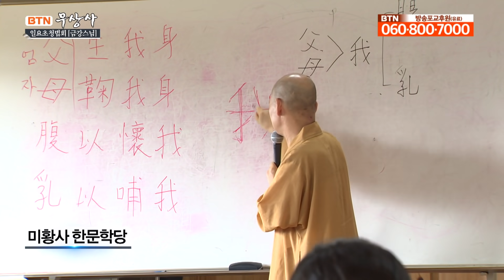한결같이 사는 일, 그것이 수행이다 [금강스님 법문 몰아 듣기]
열일곱 살에 대흥사 지운 스님을 은사로 출가하여 해인사, 중앙승가대학, 백양사 운문선원, 원광대학교대학원에서 공부하였습니다. 2000년부터 미황사 주지를 맡아 한문학당, 템플스테이, 참선수행-참사람의 향기, 괘불재 등 다양한 수행과 교육 문화 프로그램을 진행하면서 ‘세상과 호흡하는 산중 사찰의 전형’을 만들었습니다. 일반인들 누구나 참여할 수 있는 간화선 참선수행 프로그램을 개발하여 20년 동안 꾸준하게 진행해오고 있습니다. 백양사에서 참사람수행결사(1997)를 맡아 IMF실직자 단기출가(1998) 프로그램을 운영하고, 한국문화연수원에서 참선입문과 심화과정(2009), 행복공장 홍천수련원에서 재가자를 위한 무문관(2013) 수행 지도를 하였습니다.
미황사 참사람의 향기(2003)는 2017년 2월에 100회를 돌파, 2천여 명의 사람들이 스님으로부터 직접 1:1 마음점검을 받았습니다. 우리나라는 물론 미국과 독일, 러시아, 브라질 등 전 세계인들이 마음 수행을 위해 미황사를 찾고 있습니다.